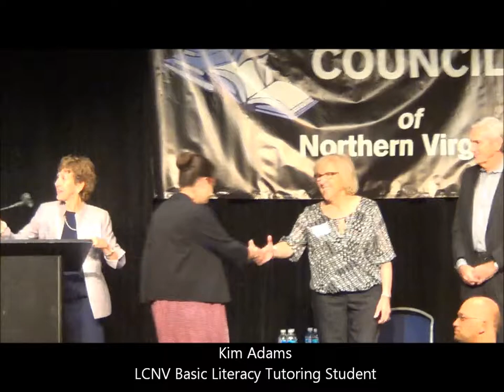Annual Recognition 2014 video complete footage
Literacy Council of Northern Virginia's 2014 Annual Recognition Event celebrates the achievements and successes of students, volunteers and recognizes invaluable community partners like Wells Fargo and the Virginia Office on Volunteerism and Community Service (AmeriCorps). Special guests include Sharon Bulova, Chair of the Fairfax County Board of Supervisors, Penny Gross, Mason District Supervisor, Fairfax County Board of Supervisors and Tom Gjelten, National Public Radio international correspondent and acclaimed author.